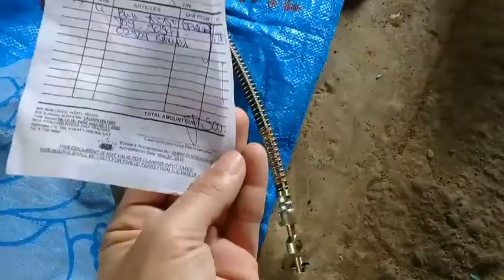Paano Magpalit ng Front Flexible Brake Hose? Toyota Liteace km36 Diy Step by Step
Sa Video po ito ibabahagi ko po sa inyo kung pano magpalit ng flexible brake hose sa atin liteace.. o kahit sa ano uri ng sasakayan parepareho lang naman po ng paraan ng pagpapalit nito. Sa video ito binahagi ko din po ang aking nalaman technique at tama paraan upang madali maikabit ng tama ang brake hose. First time ko po nagpalit nito at ako lang po mag-isa ang nagbleed kaya panoorin nyo po ang ginawa ko sa video ito paano magbleed mag-isa at napakabilis lang. Sana makatulong po video ito. Godbless us!